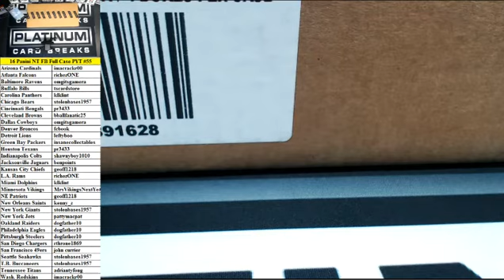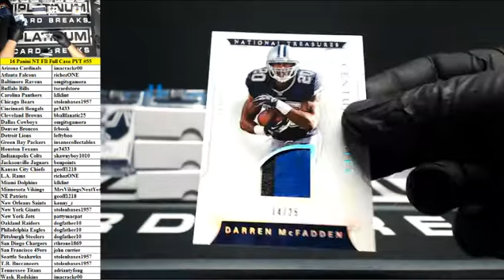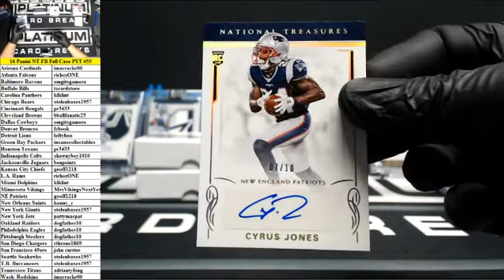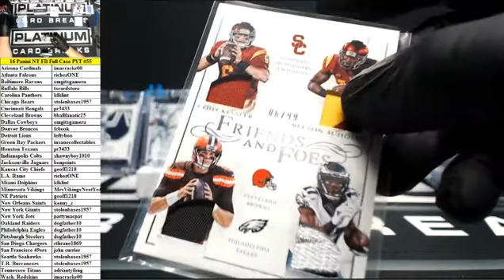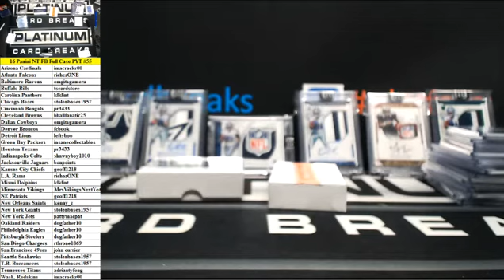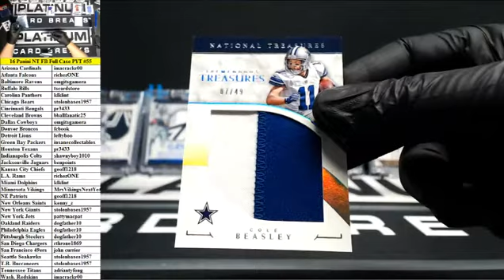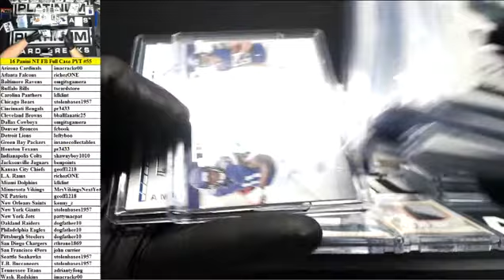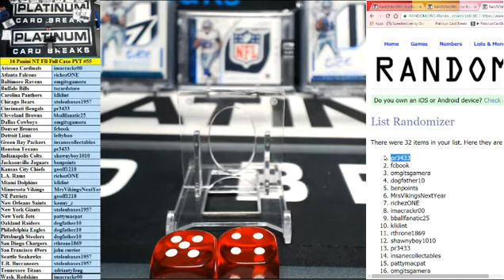2016 Panini National Treasures Football Full Case PYT #55